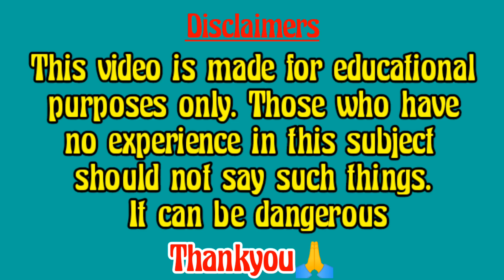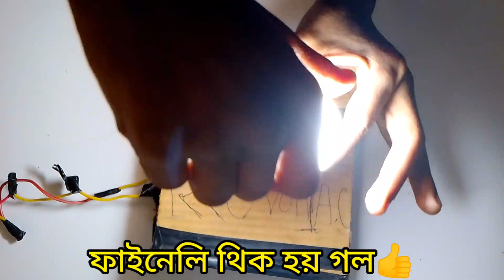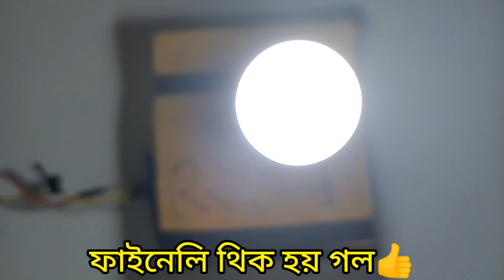LED বাল্ব বেয়া হৈ গ'লে পেলায় নিদিব//ঘৰতে ভাল কৰিব পাৰিব মাত্ৰ ৫ মিনিটৰ ভিতৰতে//কেনেকৈ কৰিব চাওক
Details
Viewer